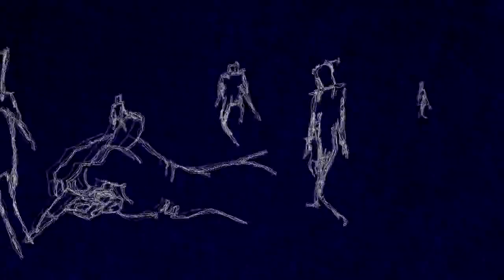Animated Dreams 2010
Trailer for the 12th Animated Dreams.